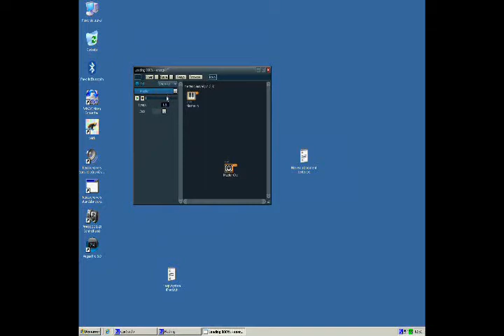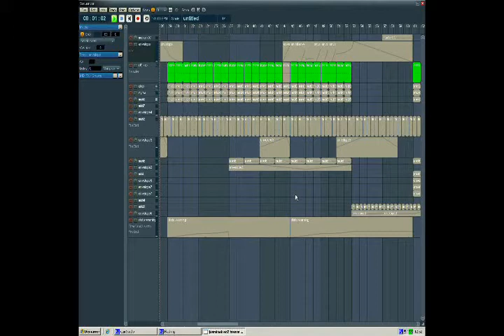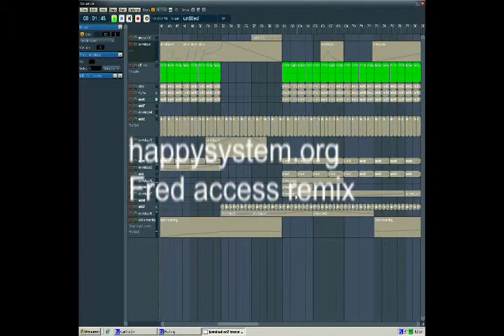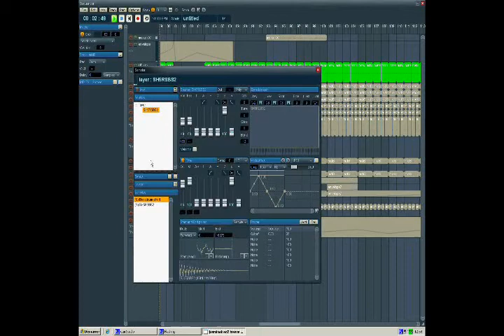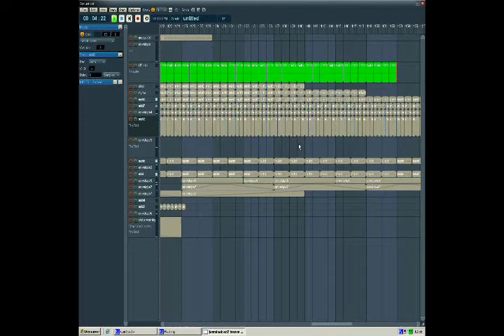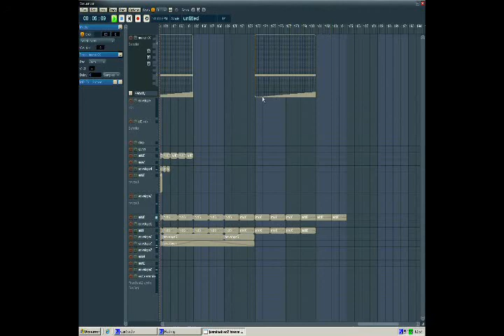happysystem fred Access Remix under Energy XT